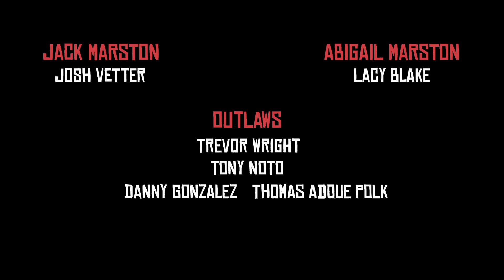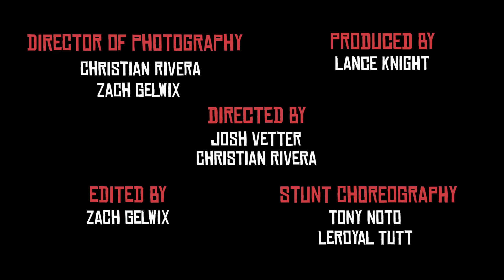Redemption Born - A Red Dead Redemption fan film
"Redemption Born"

Redemption Born is a fan film inspired by the final events in Rockstar Games' Red Dead Redemption.